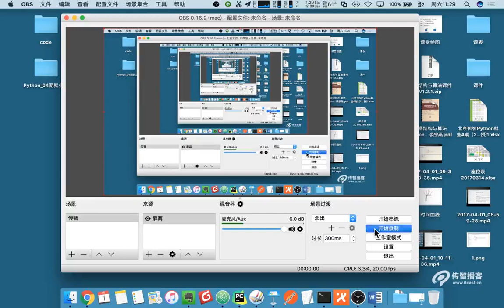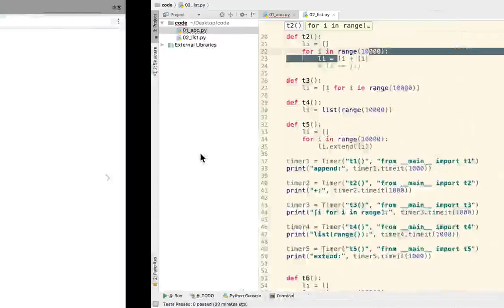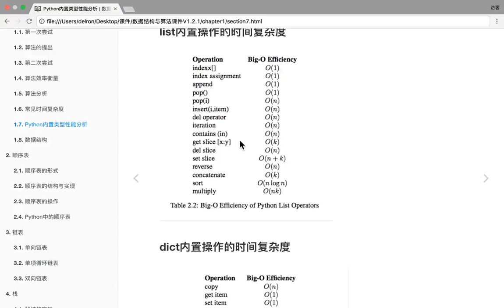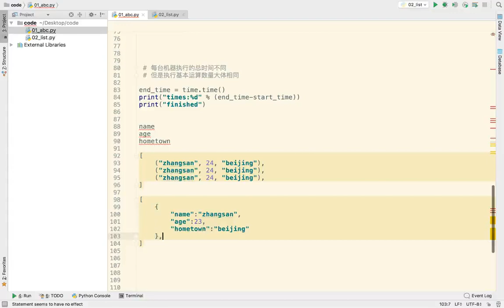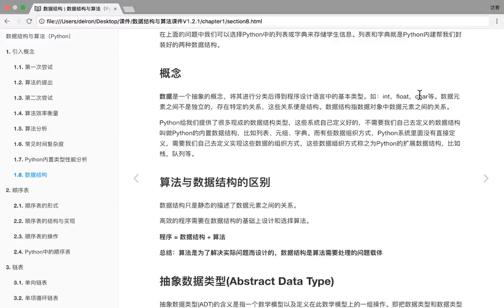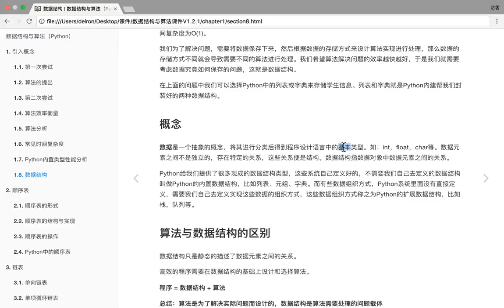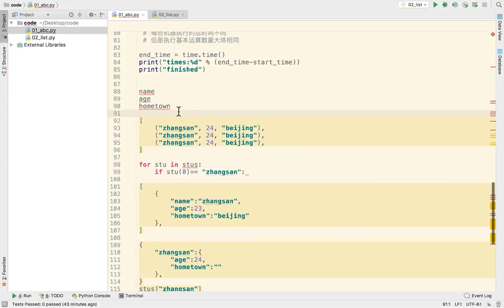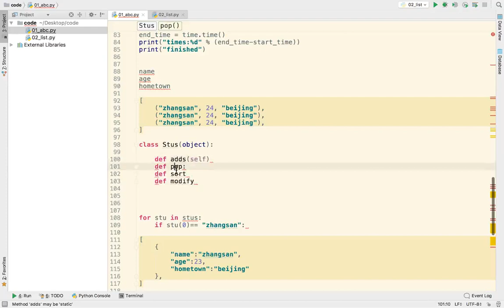24 数据结构和算法丨01 数据结构和算法基础丨03 数据结构引入